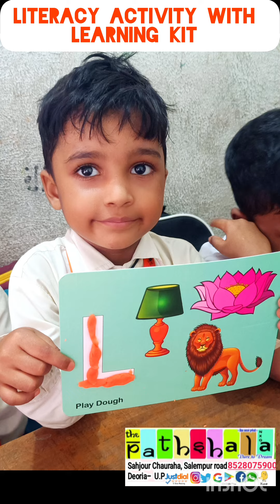Learn with fun!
Willing for quality education?

Quality education at The Pathshala Nxg school

 Admission open for new session.